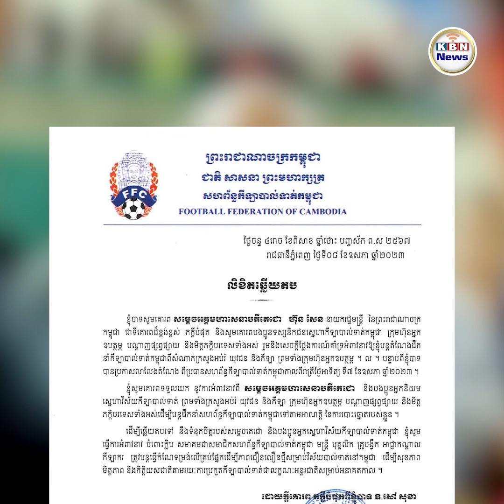សរុបព្រឹត្តិការណ៍ប្រចាំថ្ងៃទី ០៩ ខែ ឧសភា ឆ្នាំ ២០២៣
1. កីឡាករថៃពោលពាក្យនេះ ដោយសរសើរផ្ទះស្នាក់នៅរបស់កីឡាករនៅកម្ពុជា
2. អត្តពលិកវៀតណាម៥រូប ត្រូវដកមេដាយវិញ ក្រោយរកឃើញសារជាតិញៀន
3. ឯកឧត្តមនាយឧត្តមសេនីយ៍ សៅ សុខា ស្របតាមការអំពាវនាវរបស់សម្តេចតេជោ បន្តធ្វើជាប្រធានសហព័ន្ធកីឡាបាត់ទាល់ដដែល
4. សីតុណ្ហភាពឡើងដល់៤៤អង្សារសេនៅប្រទេសវៀតណាម
5. ខាន់ ចេសា វ័យក្មេងតែប្រវត្តិខ្លាំង ឯគូស្នេហ៍វិញក៏មិនធម្មតា
6. ក្រុមហ៊ុន BYD នឹងសាងសង់រោងចក្រផលិតគ្រឿងបន្លាស់រថយន្តអគ្គិសនីនៅវៀតណាម
7. ភ្ញៀវទេសចរចិនចាប់អារម្មណ៍វិនិយោគអចលនទ្រព្យនៅថៃ
8. កងទ័ពអ៊ុយក្រែន ការពារយ៉ាងរឹងមាំនៅទីក្រុងបាកមូត ធ្វើឲ្យថៅកែទាហានស៊ីឈ្នួលរុស្ស៊ីទប់អារម្មណ៍លែងជាប់